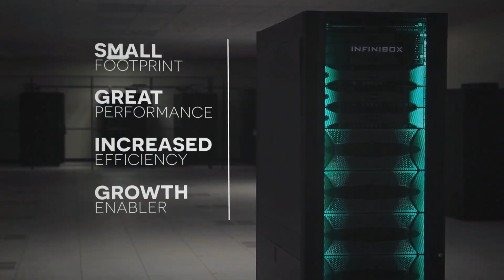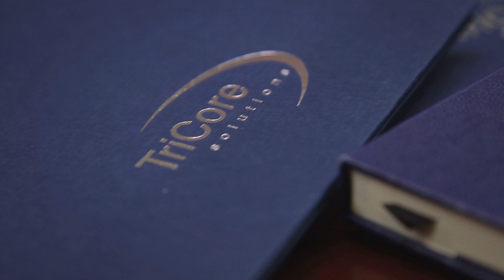TriCore: Cloud Provider Expands Services, Gains Efficiencies with InfiniBox Storage Array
TriCore Solutions, a leading cloud provider, needed a new way to expand its services effectively, increase performance, and improve operational efficiencies. To achieve these goals TriCore implemented InfiniBox™, the revolutionary, multi-petabyte storage solution for mission-critical applications from INFINIDAT. The results received from InfiniBox far exceeded
TriCore’s expectations.